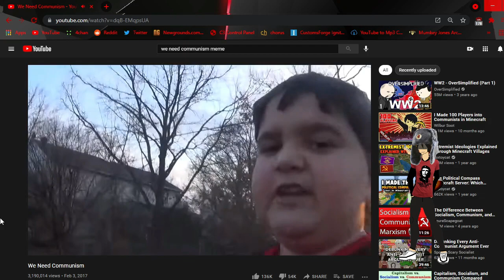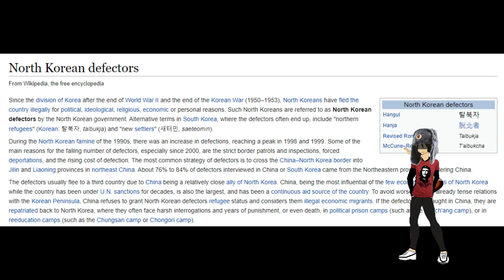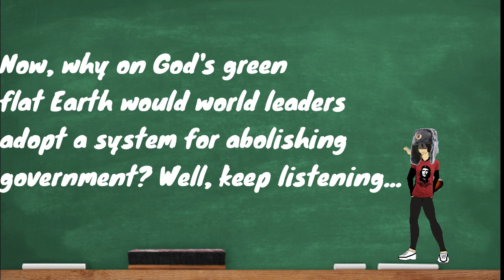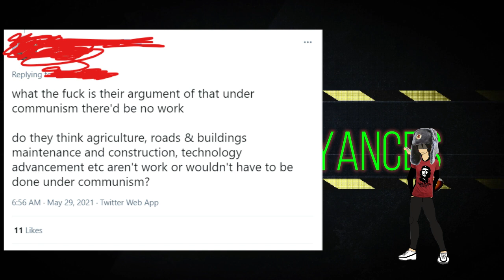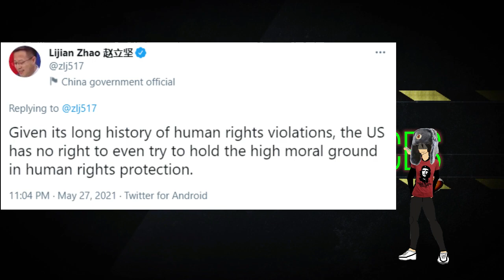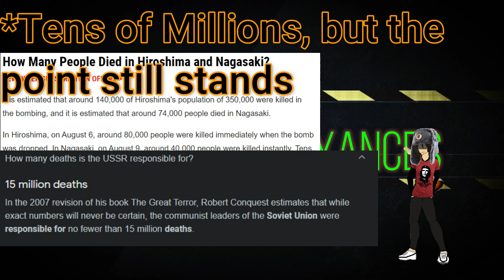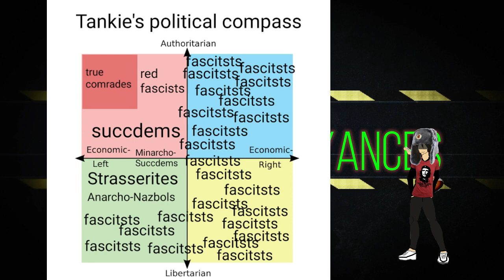Twitter Tankies - Internet Annoyances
Internet Annoyances is back for yet another installment, and today we will be tearing apart communism and its presence on the internet. Let's lampoon this entire political system that has no business existing in the modern day.